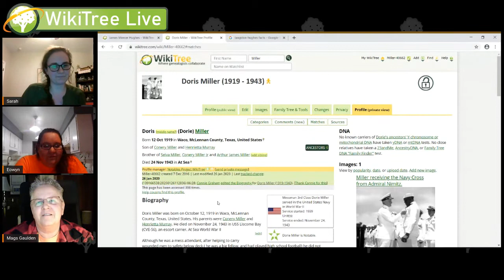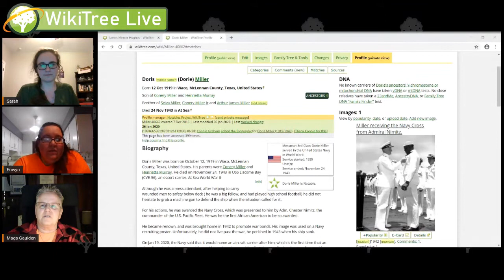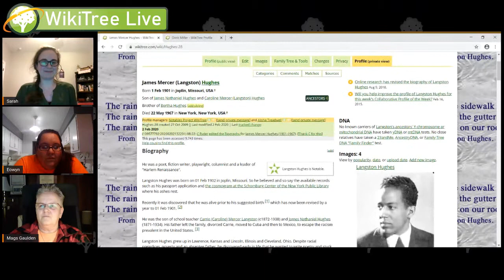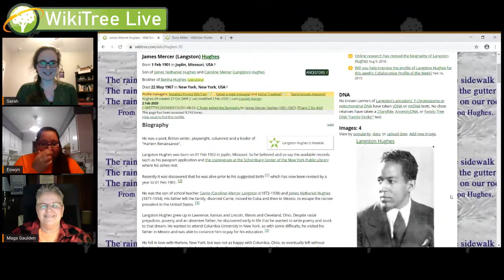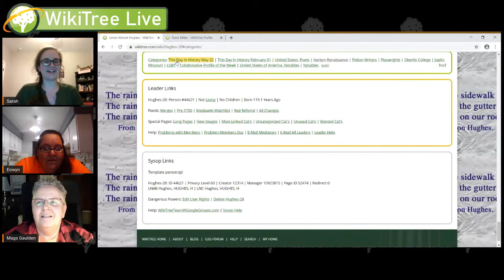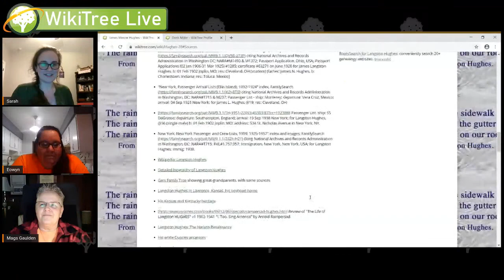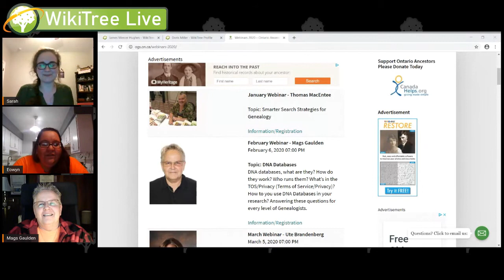WikiTree Live: Merging - What's It All About Plus January Recap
Join Sarah and Eowyn as they chat about all things related to merging and WikiTree. Also tune in for a recap of things you might have missed in January!